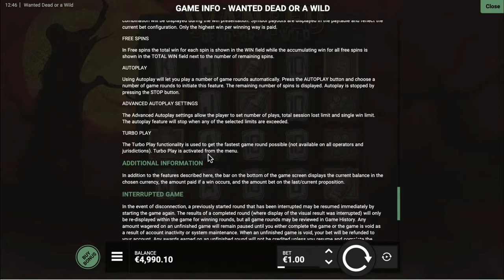Wanted: Dead or a Wild slot machine by Hacksaw Gaming gameplay ★ SlotsUp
Wanted: Dead or a Wild by Hacksaw Gaming comes with 5 reels and 15 paylines & bet range from 0.20 up to 100.00
This progressive slot also featured with Bonus Buy Cluster Pays Free Spins High Volatility Multipliers.

Hacksaw Gaming free slot machines and online casino lists ▼